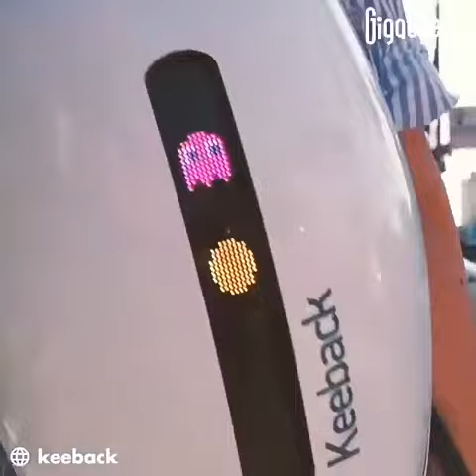awesome backpack dust blue #81